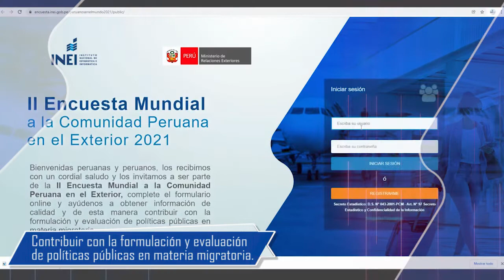II Encuesta Mundial a la Comunidad Peruana en el Extranjero 2021